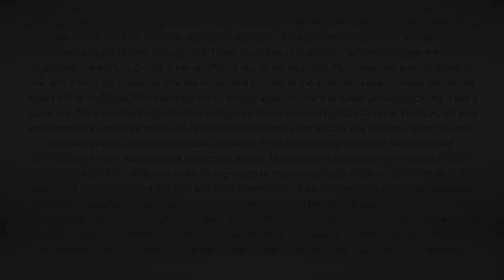National Video Conference Call Replay - July 13, 2020